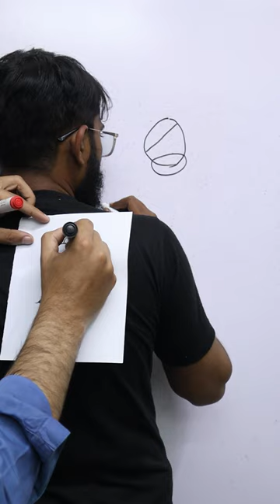Draw on my back Challenge😂🎨 | funniest Challenge ever🤣